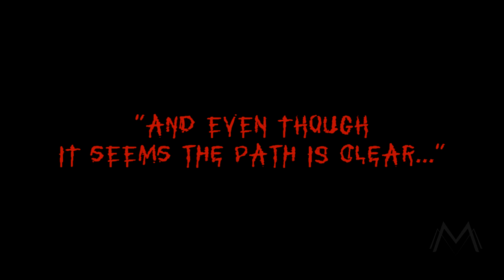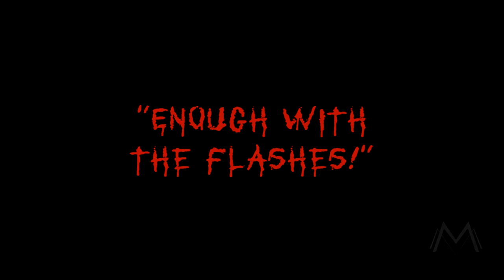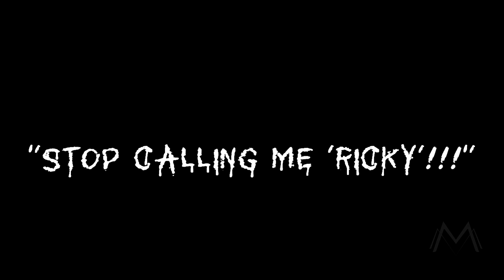Splatterhouse II (METAL tribute) - Chapter 02 of 03 - "The Crystal Prison"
This is the story all about how Dr. West got his "treat" for Halloween and how Rick and The Mask got to the void to rescue Jennifer. Let's see how it all turns out.

Don't forget to recap with all the previous chapters. :)